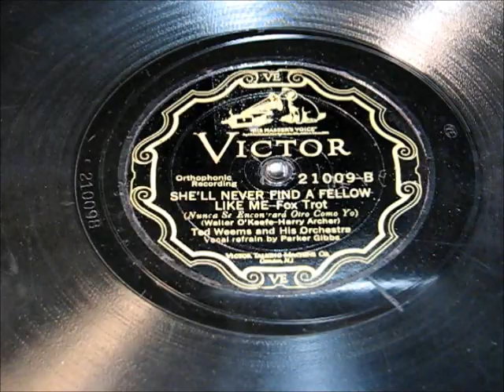SHE'LL NEVER FIND A FELLOW LIKE ME by Ted Weems 1927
SHE'LL NEVER FIND A FELLOW LIKE ME by Ted Weems, recorded in 1927.  enjoy!